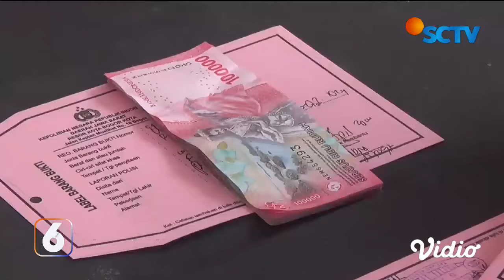Gelapkan Uang Perusahaan Rp172 Juta, Karyawan Restoran Hotman Paris Ditangkap | Liputan 6